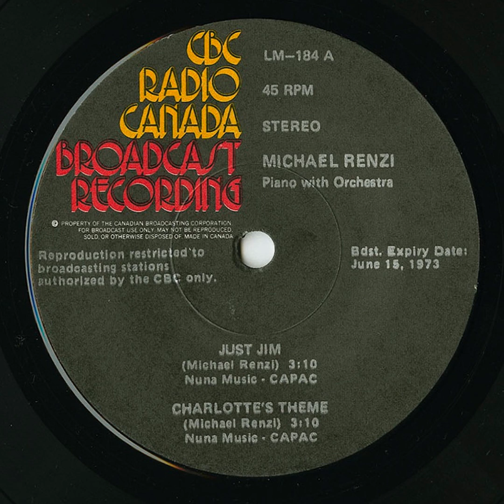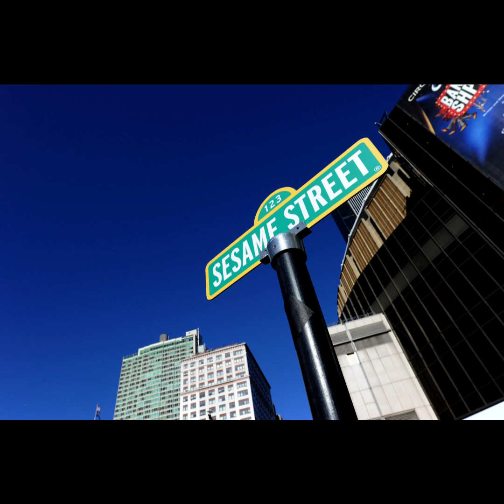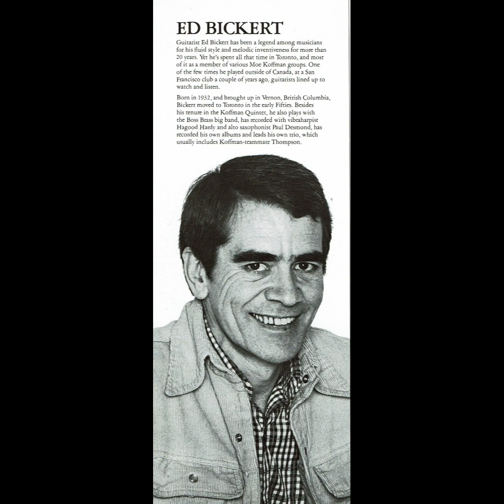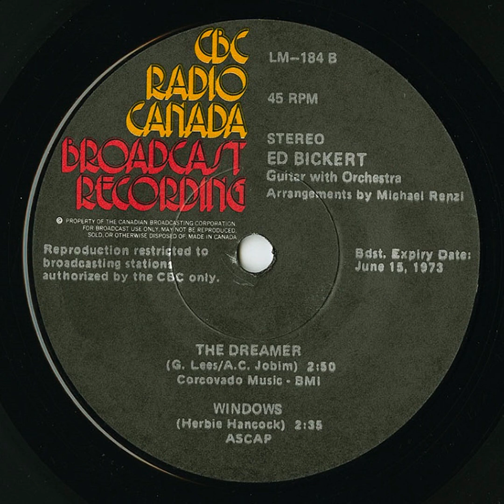Michael Renzi/Ed Bickert - CBC EP (1973)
Awesome CBC split-release between pianist Michael Renzi and guitarist Ed Bickert. Michael presents some strong original compositions and Ed presents some fantastic transformations of existing material. Enjoy!

TRACK LISTING:
Michael Renzi:
A1 Just Jim (0:00-3:15) [Michael Renzi]
A2 Charlotte’s Theme (3:16-6:34) [Michael Renzi]
Ed Bickert:
B1 The Dreamer (6:35-9:24) [Gene Lees/Antonio Carlos Jobim]
B2 Windows (9:25-12:01) [Herbie Hancock]

**SEPERATE BIOS BELOW**

[Michael Renzi]

Michael Renzi was an American composer, director and pianist, born (April 28th, 1941) and raised in Providence, Rhode Island. Michael began playing piano in his youth and learning about composition.

Renzi began his musical career at the age of 14 in Providence, playing weddings on the accordion in his uncle's band. From here, he would eventually form a group of his own and gravitate towards Jazz music.

During his twenties, Michael attended Berklee College Of Music, where he recorded the 1963 album "Jazz In The Classroom – Volume VIII: A Tribute To Duke Ellington" as an accompanist.

Michael Renzi began studying music at The Boston Conservatory in 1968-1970, graduating in 1973. Before finishing his studies however, he'd begin an interesting relationship with Canada, namely Toronto.

Around 1971, he began working infrequently for the CBC. His first credit was with Canadian songwriter Gene Lees, playing piano on his CBC album and subsequent single. His next credit was in 1972, on CBC-adjacent label Kanata (founded by Gene Lees and CBC producer Dave Bird); recording piano parts for Ray Materick's debut album "Sidestreets".

During 1973, while finalizing his education at The Boston Conservatory, Michael Renzi was involved in further CBC recordings on a brief trip to Toronto. First, he arranged the B-side of The Mutual Understanding's (The Laurie Bower Singers in disguise) CBC EP. Next, he actually laid down some of his own compositions at CBC Studio G in Toronto. These were planned to release as the A-side of a joint release with Toronto guitarist Ed Bickert (who Michael also played piano for on these sessions). The pair had originally met on the sessions for Gene Lees album back in 1971 (interestingly, Ed Bickert covers one of Gene's songs on the CBC EP).

During 1974, Michael finished his earlier education from Berklee College of Music, graduating that year. His first jazz job post-graduation was in a group lead by tenor-man Art Pelosi. Renzi also worked regularly with two close friends from New York City, drummer/vocalist Grady Tate, and vocalist/bassist Jay Leonhart.

Over the years, Michael worked in many settings but his most prominent were touring as musical director for Peggy Lee and Mel Tormé (1970's through 1990's). A later career credit that fits the same level of importance would have to be his time as musical Director for children's television show "Sesame Street" (seasons 31 to 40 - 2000 to 2010)

Michael Renzi had a long and storied career, spanning six decades in the industry. During his career, he remained one of the most sought-after accompanists in the music business, especially in jazz circles. Sadly, Michael Renzi died on September 29th, 2021 (age 80).

[Ed Bickert]

Ed Bickert was a Canadian guitarist/composer born in Hochfeld, Manitoba (November 29th, 1932).
His legacy in Jazz spans seven decades, dozens of sessions credits,  and his musical style and body of work, have gained him many fans, worldwide.

Ed became interested in music at an early age and began learning guitar soon after. His family moved from Hochfeld, Manitoba to Vernon, British Columbia (in the Okanagan Valley) when he was young, and he spent most of his childhood and adolescence here.

Bickert moved to Toronto in his early twenties (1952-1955 area) and began to establish a reputation in the local performance and recording scenes as one of the cities' finest guitar players.
Legendary Jazz flautist and saxophonist Moe Koffman was an early employer. After seeing Ed live, Koffman hired him for what would become a fruitful, multiple year working-relationship. Ed played guitar on Moe's surprise hit single "The Swingin' Sheppard" in 1957, the subsequent album and a handful of follow-up LPs over the next six years.

Through the 1960s and 1970s, Ed Bickert was Toronto's most in-demand guitarist. He recorded dozens of live and studio sessions for Jazz, Classical, Pop, and Folk artists and was frequently hired by both the Canadian Talent Library (CTL) and Canadian Broadcasting Corporation (CBC) for transcription recordings.

One of Bickert's most consistent gigs was as the sole guitarist for  trombonist Rob McConnell's Boss Brass big band. He was there from before they were known as "The Boss Brass" and stayed for three decades (recording nearly twenty albums).